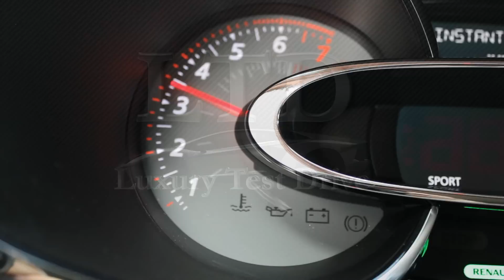PRUEBA: Renault Clio RS 2013 - Exhaust Sound - Luxury Test Drive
Exhaust Sound from exterior to new RenaultRenault Clio RS 2013. Engine 1.6 turbo 200 CV. Follow us in

Sonido de escape desde el exterior del nuevo Renault Clio RS 2013. Motor 1.6 turbo 200 CV.